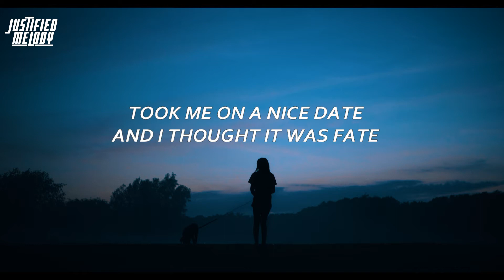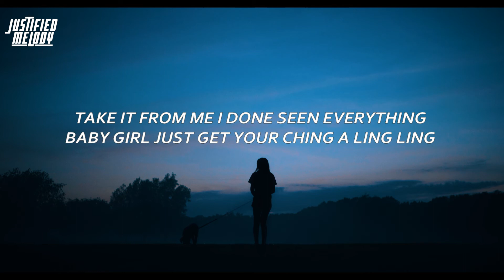Moliy -- Deja Vu (Lyrics) 🎵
📨 Send us your track(s) via our email 📨
Lyrics 🎙
personal message:
» Check the created playlist to enjoy Nonstop mellifluous music.